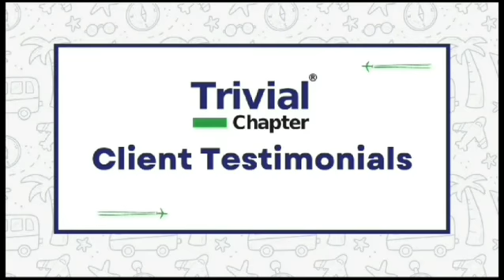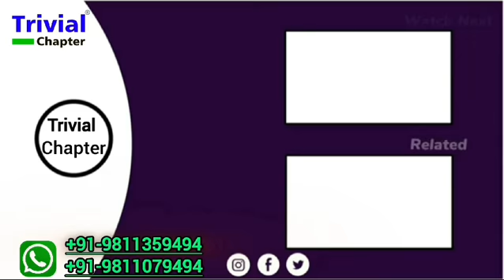Visa success with Trivial Chapter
Thinking to immigrate? We are your Trusted Immigration Experts with the best Immigration Services.